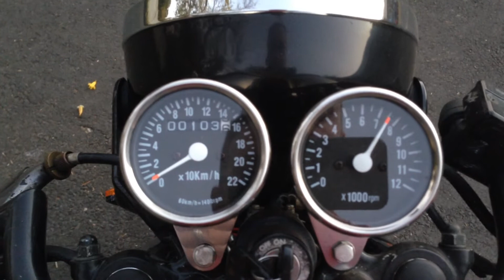Yamaha RZ 125 Cafe Racer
Yamaha RZ 125 Two Stroke Cafe Racer. Yamaha RZ Cafe Race Build by My50 w